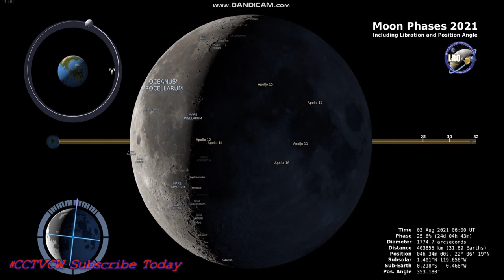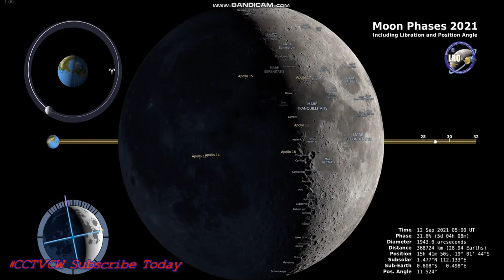'' PUPRLE ROYALTY MOON' Healing Tranquility 111Hz Cell RESTORATION Ambient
MEMBERSHIP RELEASED VIDEOS ON 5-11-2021